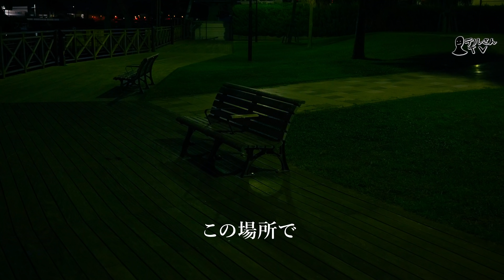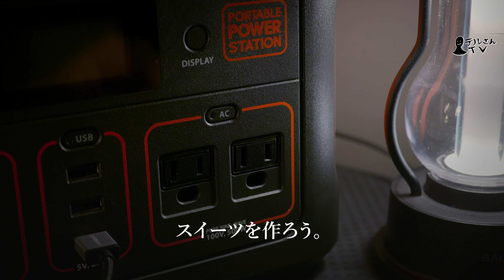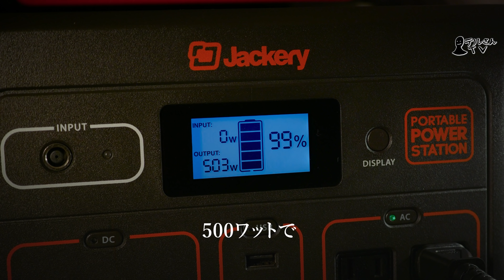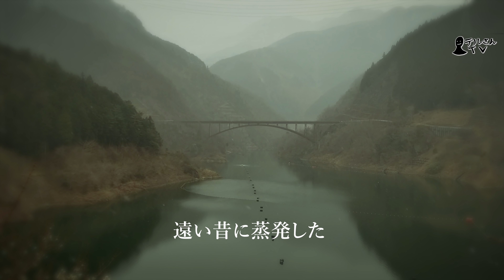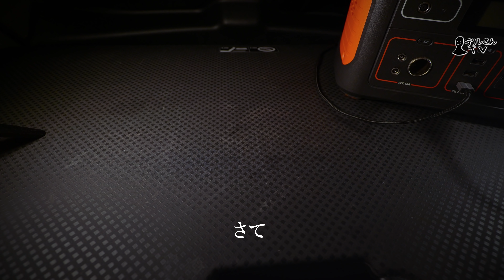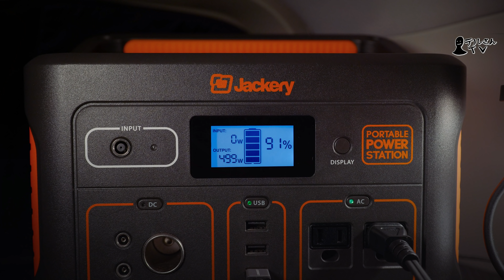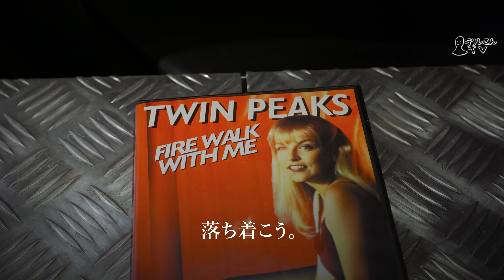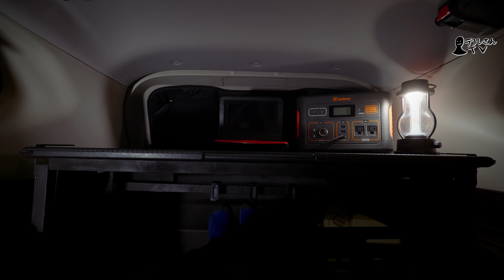【孤独の車中泊】深夜のハンバーガー。浜辺で寂しく食す。【つげ義春 蒸発夢日記】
都内に働くごく普通のサラリーマンの密かな楽しみは、
YouTubeに動画をUPする事。

そんな楽しみも、最近行えてない彼。

仕事の忙しさや、体調不良も原因の1つだが、
もう一つ原因があった。

彼の周りで、不可解な事が起きたのだ。

人は消え、どこに行くのか。
彼はその事が気になって、仕方がない。

そして仕事終わりに、彼は深夜の海岸へと消えていくのだった。

■今回登場したホットサンドメーカーはこちら。
…このホットサンドメーカーは中に仕切りがなく、
　今回の様に、食パン以外にも色々と使える優れものです。

　サイズもコンパクトで気に入りました。

　中のプレートは別のタイプに交換できるので、
　料理の幅も広がりそうです。

今回のホットサンドメーカーの消費電力が500Wですので、
700Wまで可能なこのバッテリーを使用しました。

■撮影機材
カメラ：LUMIX　S1
※レンズセット：

レンズ：LUMIX S1 24-105mm F4 MACRO O.I.S.

カメラ：LUMIX GX7 mk2

レンズ：ライカ DG SUMMILUX 15mm/F1.7